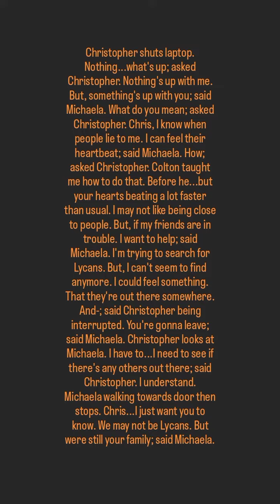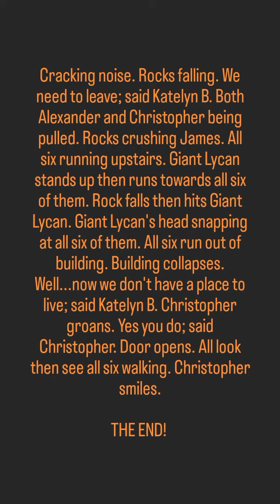#21) The Justice Crew Presents: Dark Lycan By: Colton Dennis (5/5